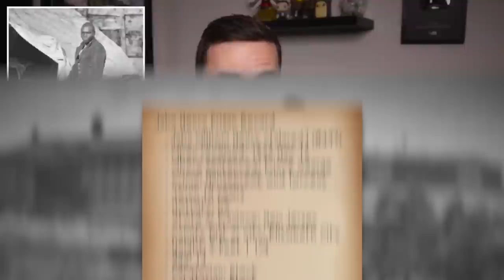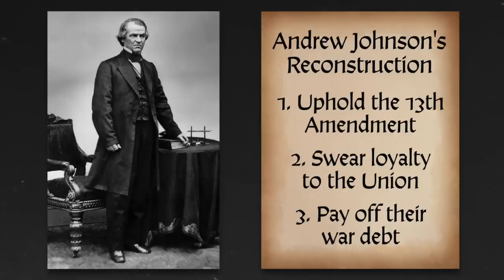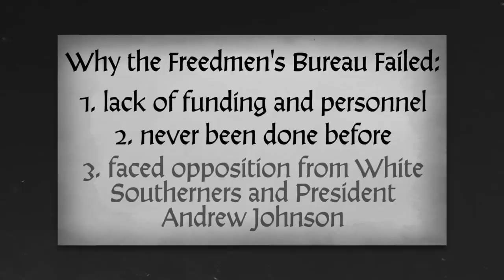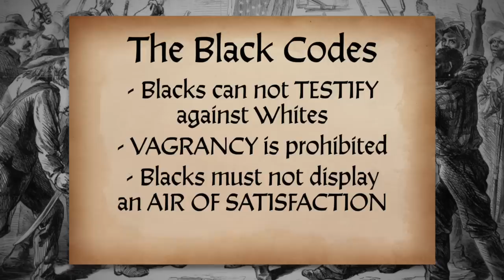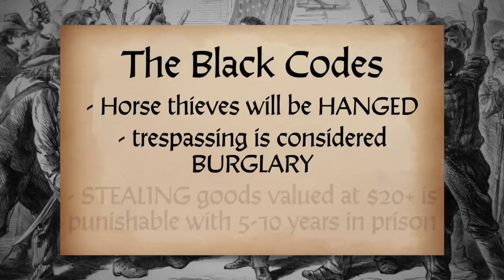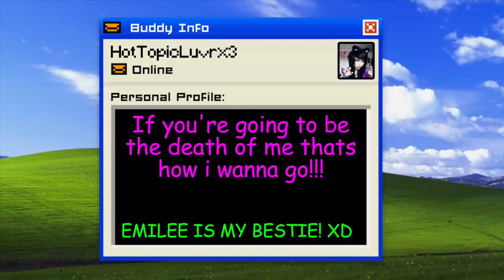The Messed Up TRUE Story of John Henry's Arrest | Fables Explained - Jon Solo